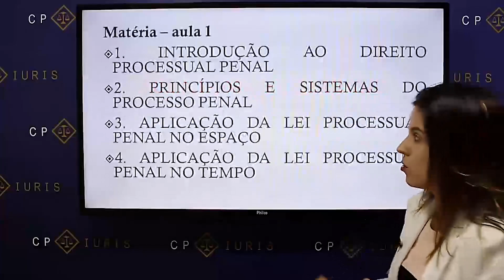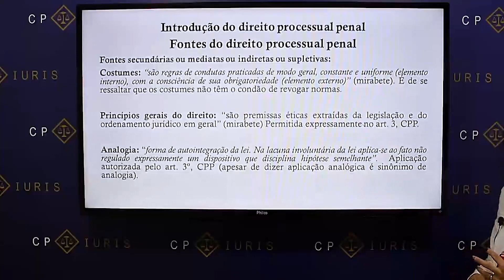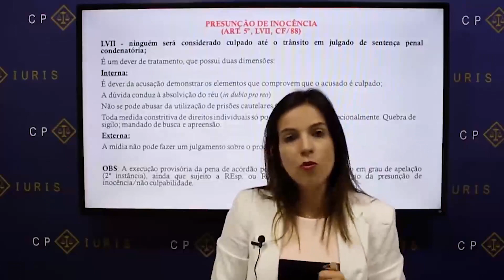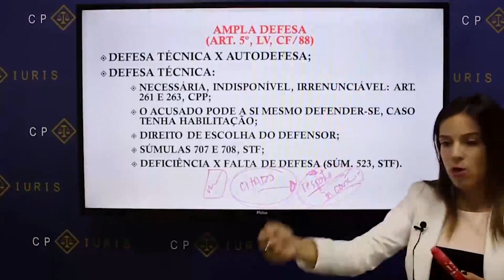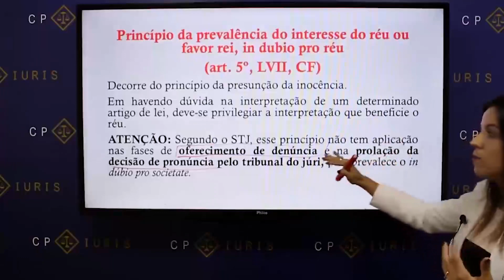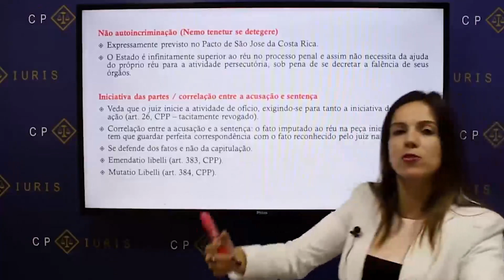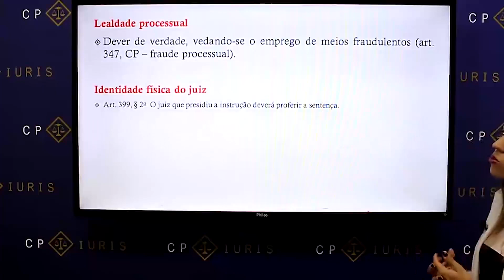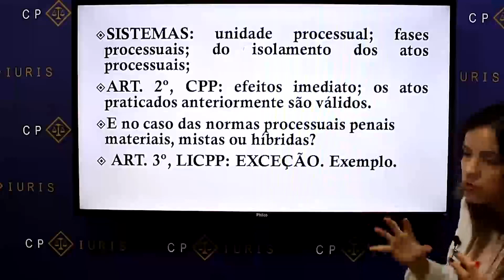Direito Processual Penal - Lorena Ocampos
Clique no link a seguir e confira o nosso curso regular para magistratura estadual